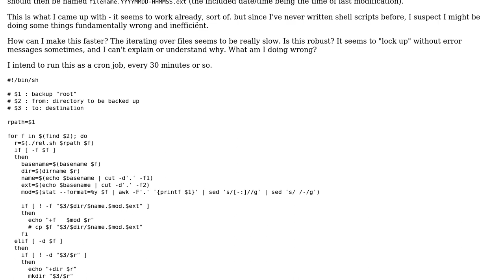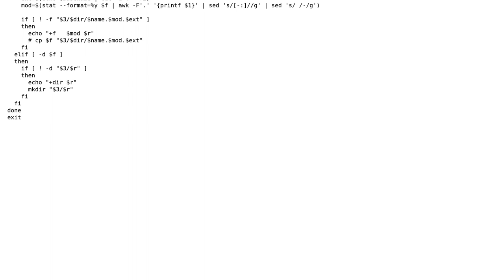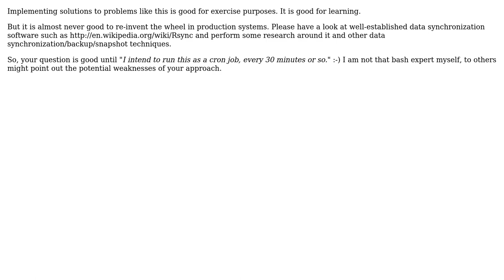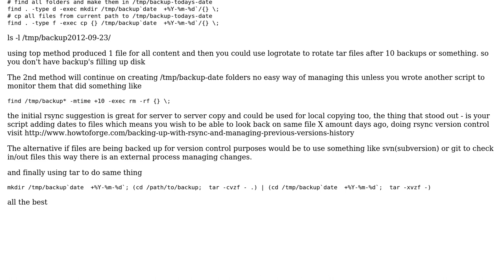Code Review: Can I speed up this simple versioning/backup script? (3 Solutions!!)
Code Review: Can I speed up this simple versioning/backup script?

With thanks & praise to God, and with thanks to the many people who have made this project possible! | Content (except music & images) licensed under CC BY-SA | Music | Images & others | With thanks to user Vindicated Halcyon user jorenl user Jan-Philip Gehrcke user James Waldby - jwpat7 and the Stack Exchange Network Trademarks are property of their respective owners. You are responsible for your own actions.